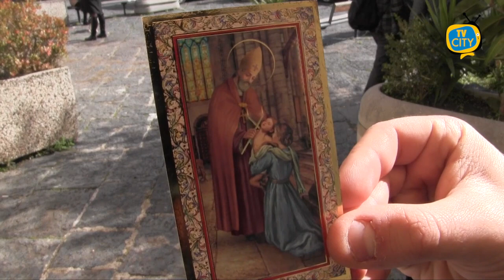"Parte della nostra tradizione": i torresi rinnovano la devozione a S. Biagio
I torresi hanno rinnovato la loro devozione a San Biagio anche in un momento difficile come quello che stiamo vivendo. Per evitare assembramenti nella piccola cappella dedicata, la statua del santo è stata eccezionalmente spostata nella chiesa di Santa Maria del Principio.